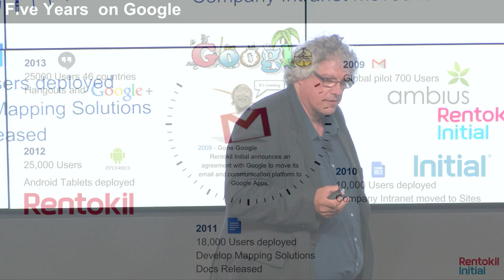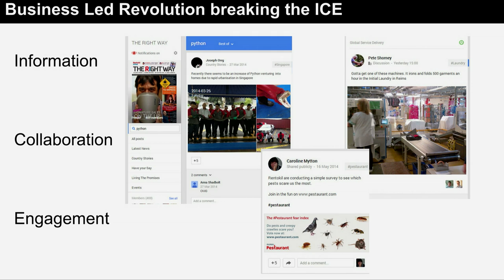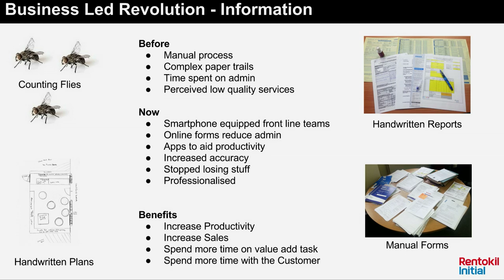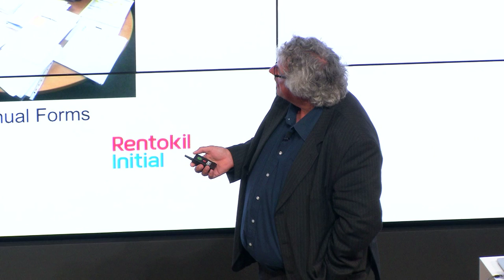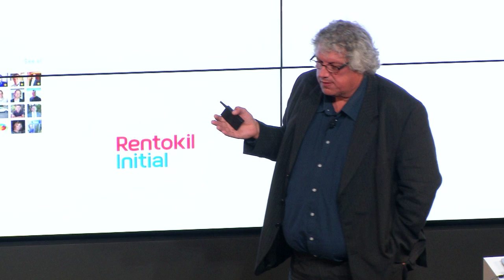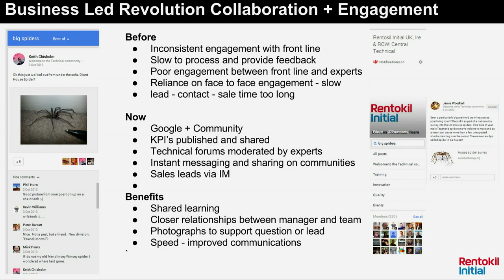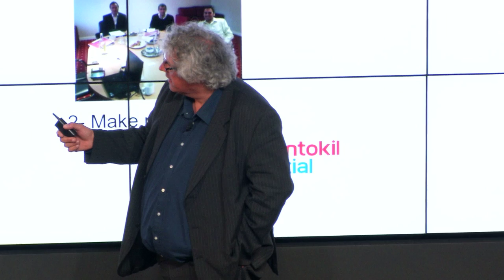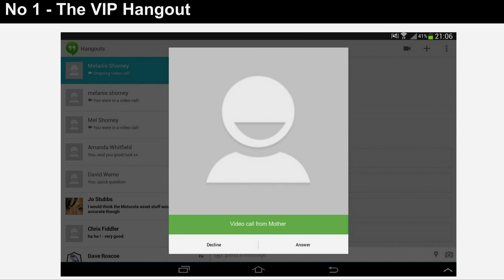Atmosphere Dublin 2014 - Peter Shorney - Employee Social Networking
Peter Shorney, Global Operations Director, Rentokil Initial, shares his experience of breaking down communication barriers between a highly-mobile workforce and discusses some of the strengths of operating as a fully connected business with Google.